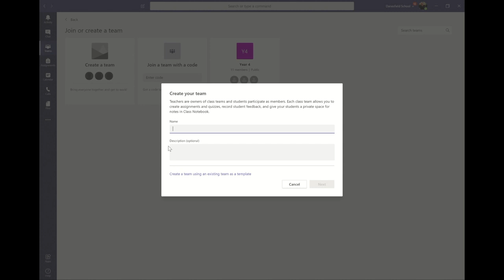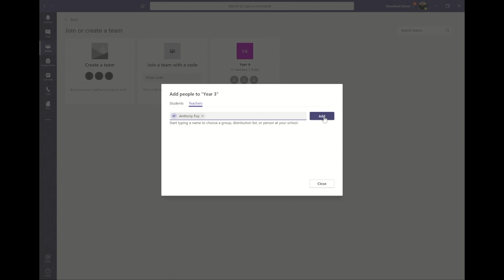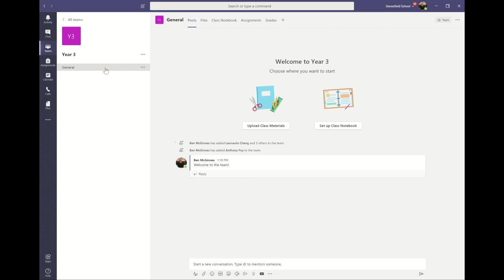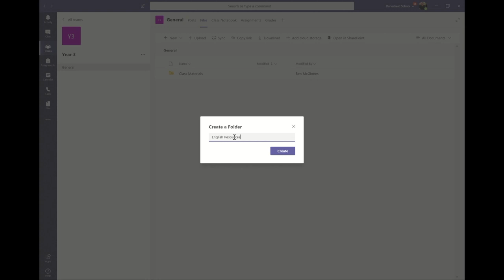Remote learning 1 - Setting up a Team in Microsoft Teams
This video will show you how to set up your first team in MS Teams as well as show some of it's fantastic functions.